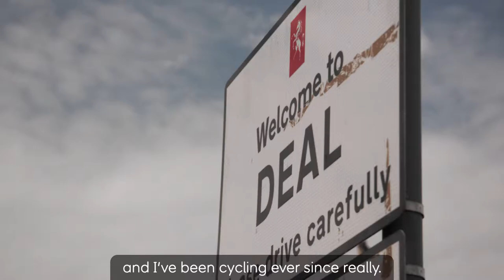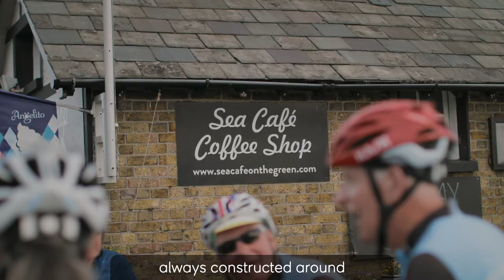Meet Cyclist Tony | Life After 50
Meet Cyclist Tony | Life After 50 | SunLife

The thoughts and opinions expressed in this video do not necessarily reflect the official policy or position of SunLife, and any offers or promotions featured in this video no longer apply.